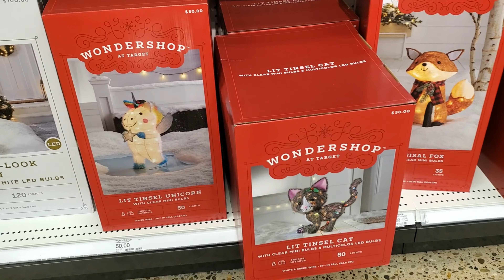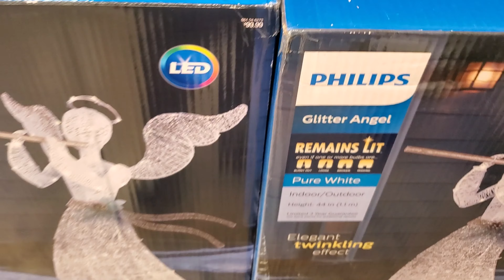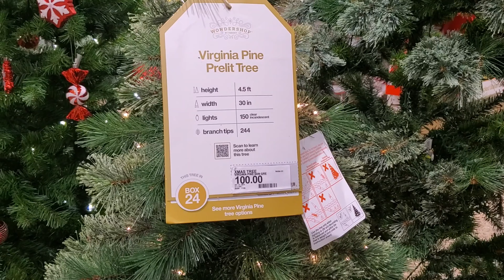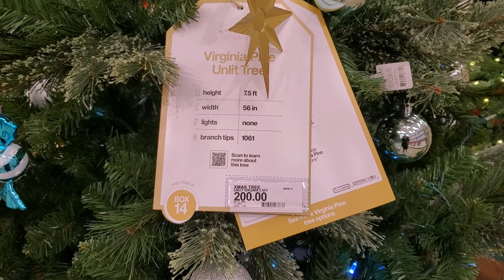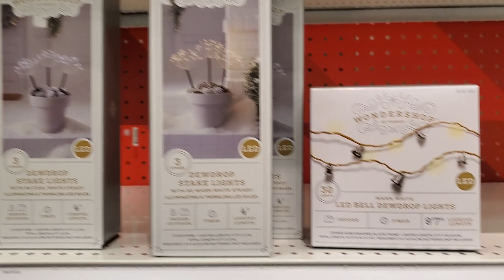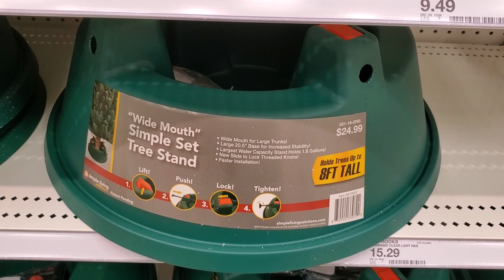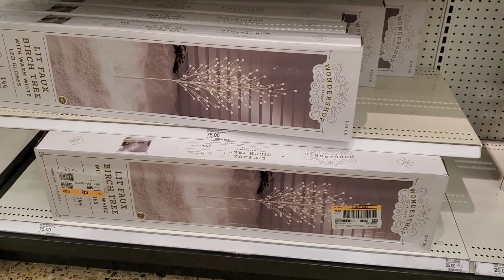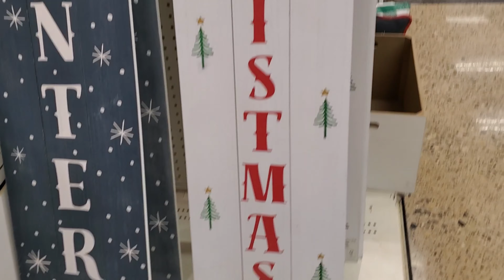TARGET New Christmas Decorations 2021*Target Ornaments Shop with me 2021*Target Christmas 2021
Come and shop with me at Target Christmas..In this store I've found Wondershop vintage décor, Christmas ornaments ,Christmas decor,Christmas signs,Christmas tree decor and many more..